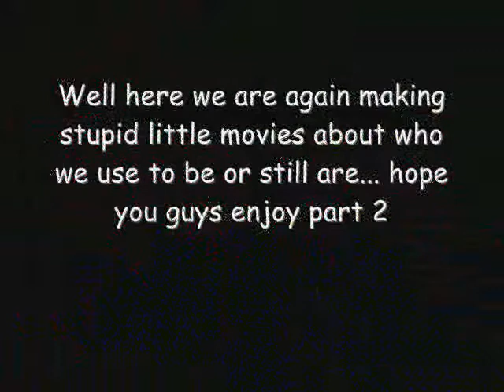BFFL2007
leacock friends 2007